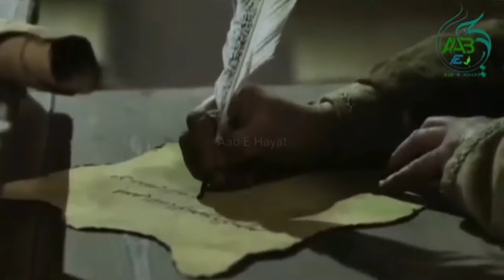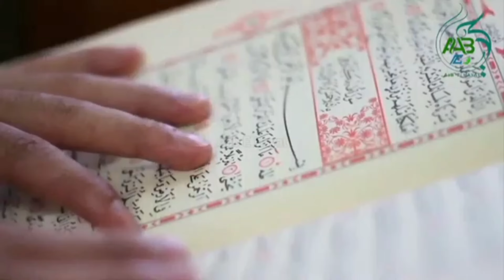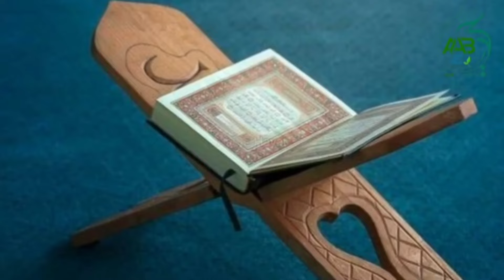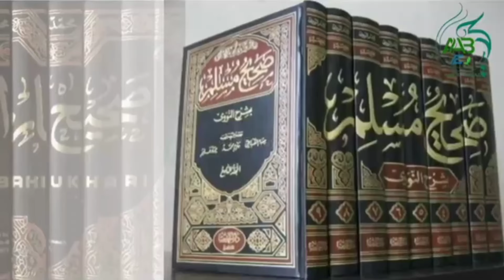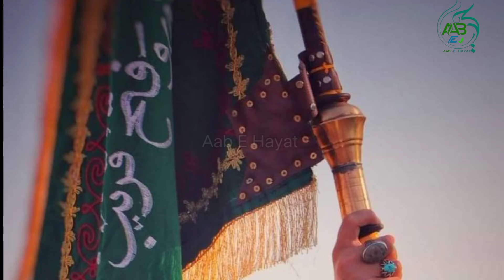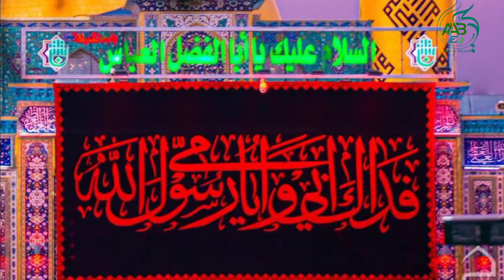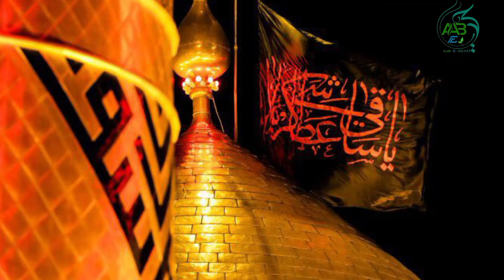Waqia Karbala Kyu Hoa | Facts Of Waqia Karbala | Bano Umayyah Aur Karbala | Aab E Hayat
Exploring the rich history of Karbala, a city in Iraq that has been a site of great significance for centuries. This video delves into the events leading up to the Battle of Karbala, the tragic martyrdom of Imam Hussein, and the impact of this pivotal moment on Islamic history. Join us as we uncover the stories, myths, and legends surrounding this sacred city."

- Karbala history
- Battle of Karbala
- Imam Hussein
- Islamic history
- Martyrdom
- Sacrifice
- Bravery
- Iraq
- Shia Islam
- Sunni Islam
- Islamic heritage
- Historical analysis
- Documentary
- Educational video